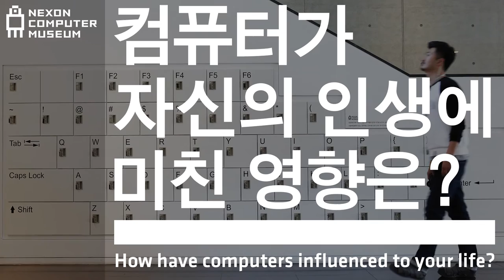[내인생의컴퓨터] 주한미대사 마크 리퍼트 편